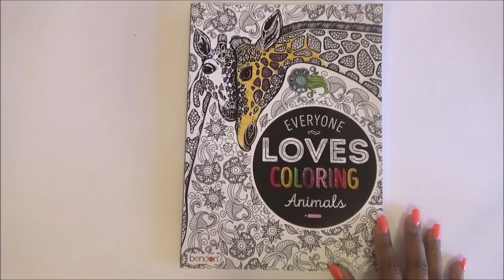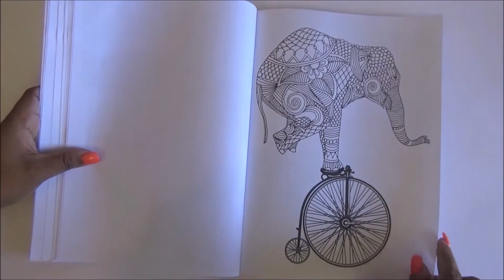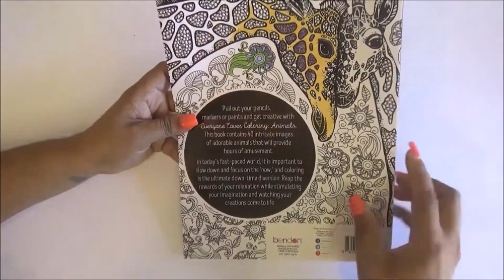coloring book 22